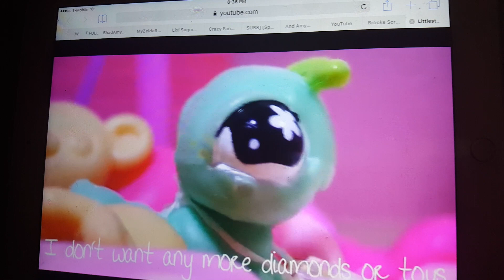Brooke Scream Crossover Wanda Reyes 3